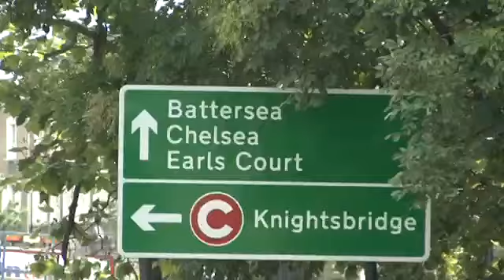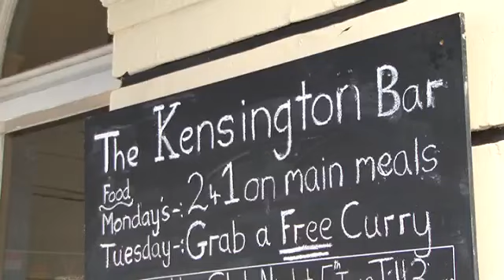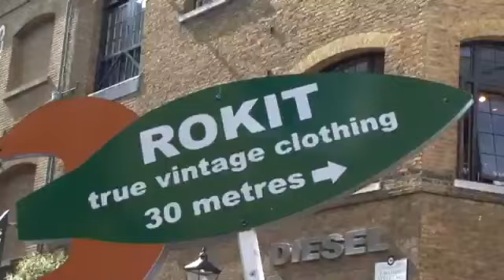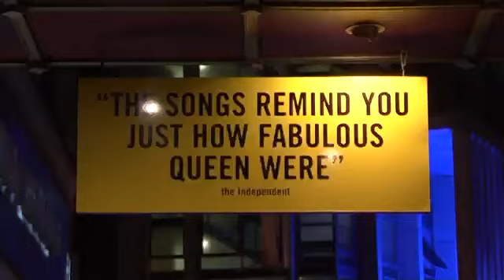We Will Rock You - Persreis Londen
De persrijs van We Will Rock You naar Londen.